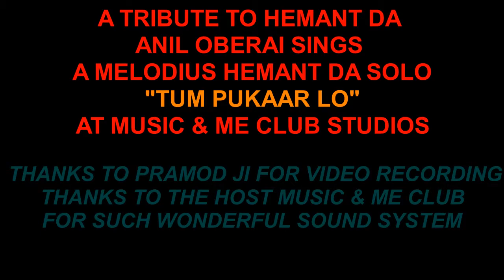AO VO HemantDa TumPukaarLo 1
A Tribute to HemantDa, one of India's greatest musicians as his birth date 16th June , appears closeby. Anil Oberai sings HemantDa's Popular song "Tum Pukaar Lo" .